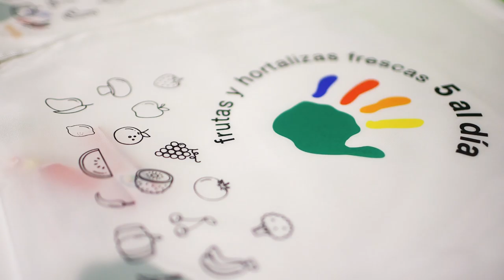IV Edition Westin Junior Chef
Kids Competition of Westin Junior Chef at The Westin Palace, Madrid.